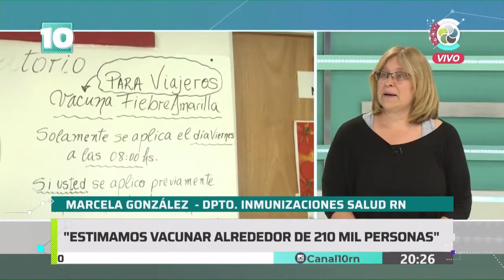Noticias10 | Plan de vacunación por COVID-19 en Río Negro